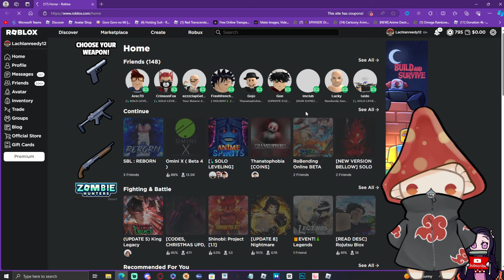SOLO BLOX LEVELING REBORN Has An OVERPOWERED Stat Bug AGAIN?